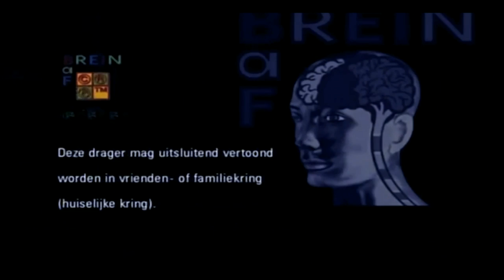Piratenpartij zendtijd politieke partijen 15 Mei 2014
The Don't Touch My Croque Monsieurs maakten samen met ons een video clip! 'W R P Raad' !

Geef je om privacy? Geef je om vrijheid? Geef je om democratie?
En ben je Piraat in hart en nieren?
Steun ons!

Campagne voeren is een duur geintje, als al onze leden 35 euro zouden doneren dan hebben wij de kosten eruit en kunnen wij volgend jaar er tegenaan!
Minder mag natuurlijk ook, vele handen maken licht werk ;)

Nog geen lid? Het kost maar 17,50  per jaar!